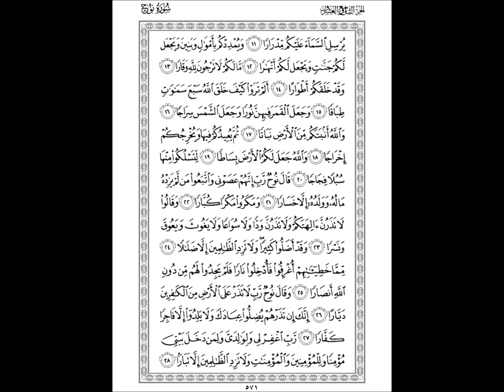Sourate Nouh 71 . yahya hawwa . سورة نوح